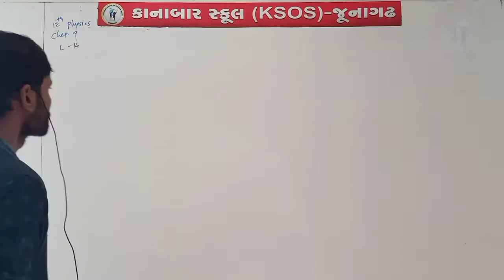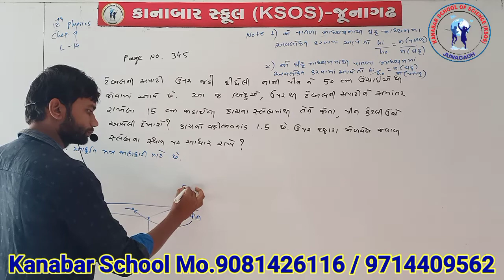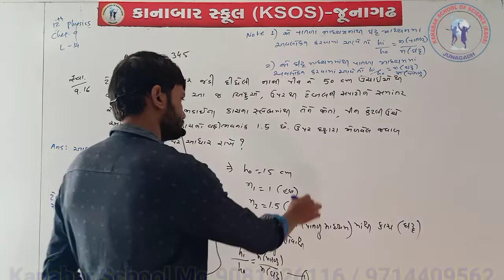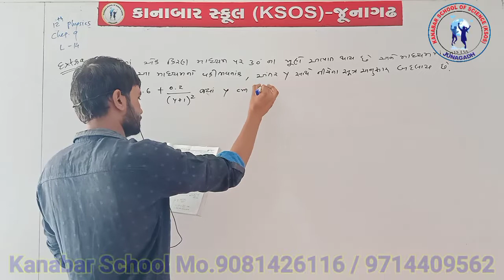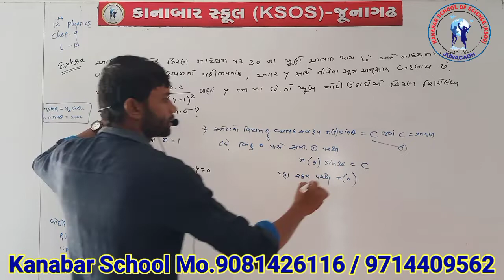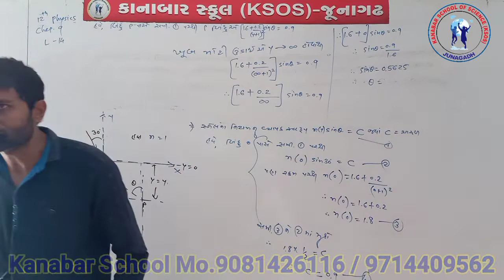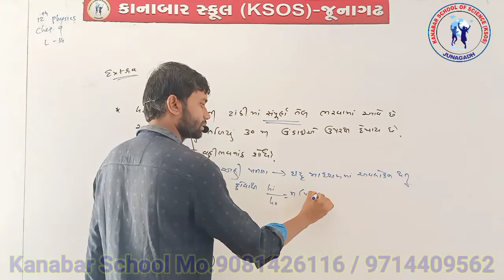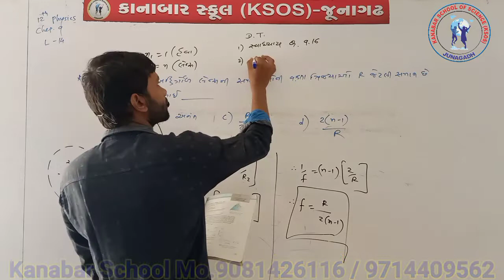Date 15-5 STD 12 PHYSICS CHAP 9 L.14